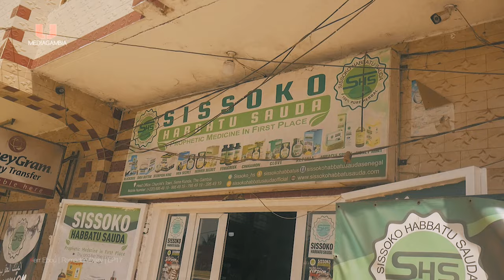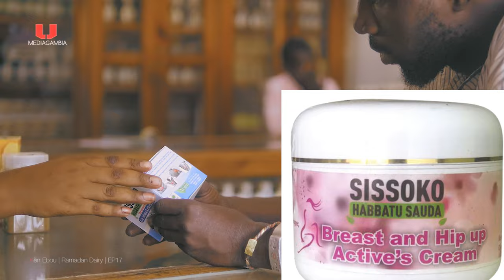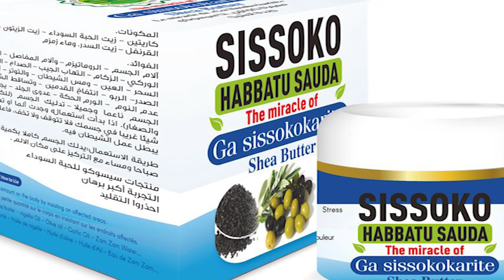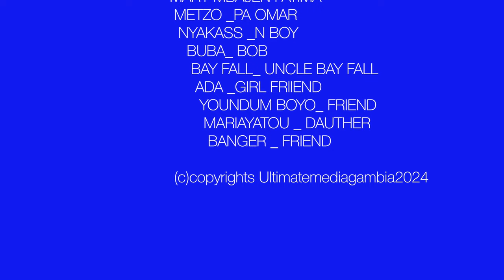KERR EBOU'S | RAMADAN DAIRY EP17 | NYAKASS | METZO | BAY FALL | YA MAMA | MARY | Gambian Film 2024